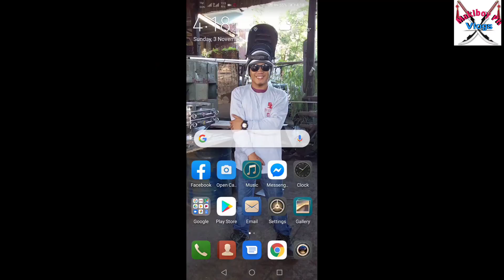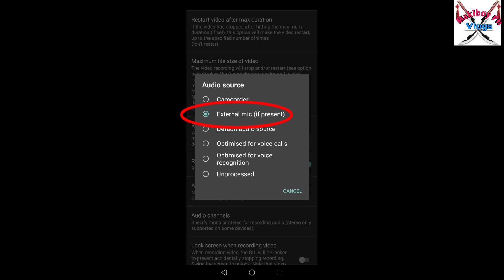BASIC EQUIPMENTS for FILMING or VLOGGING || Bisaya vlog 2019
Hey guys!. I just want so share with you the basic tools for filming or vlogging that you can use to capture the best moments in your life.

basic vlogging setup
simple vlog setup
basic setup for vlogging
basic filming equipment
basic filming equipment list
basic filmmaking equipment
simple filming equipment
simple vlogging setup

My gears:
-Gorilla pod with ballmount medium size.
-Ulanzi Iron man adjustable smartphone clip

1.Jim Yosef - Firefly
2.Make it Shine - Sophonic